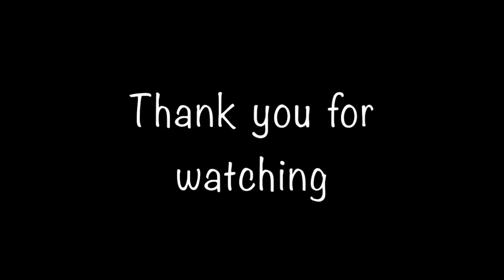Chalita Suansane "NAMTAN" Miss Universe Thailand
She's always look beautiful in every Photos.
Wishing her to be Miss Universe 2017.

Cr. IG: namtanlitaa, news